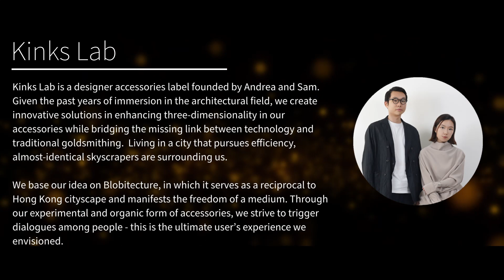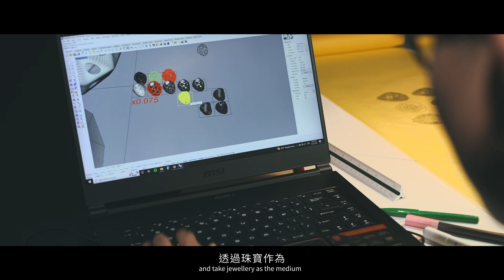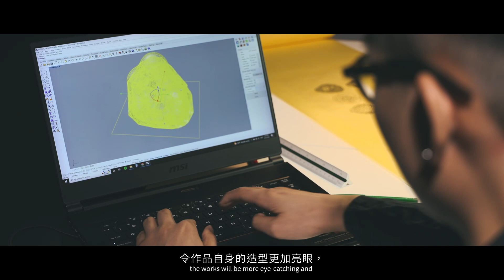【Loupe Jewellery Designer 珠寶設計師】Andrea Lau and Sam Chan / Kinks Lab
Andrea跟Sam在創立首飾品牌前分別為建築師及建築設計師。Andrea於加拿大多倫多大學取得建 築學位後回港繼續深造，並於香港大學進修建築學碩士期間認識了 Sam。二人經過多年在建築設計 行業的經驗，認為縱然珠寶首飾和建築在設計理念中均以美化人體及空間為本質，只是在比例上存 在著差距。以相近的設計邏輯，Andrea跟Sam透過首飾表達出人性化的體驗，並於 2021中設立 Kinks Lab 。

Andrea and Sam are accessories designers from the architectural industry. Andrea is a chartered architect and Sam is an architectural designer. Given the past years of immersion in the architectural field, they find human experience to be the most fundamental element in architecture. What differentiates between architecture and jewelry design is the scale - accessories are to beautify human parts and hence the user’s experience. After committed to the client-based environment for several years, they aspire to make a difference in the world of accessories design and started their own brand - Kinks Lab in mid-2021.